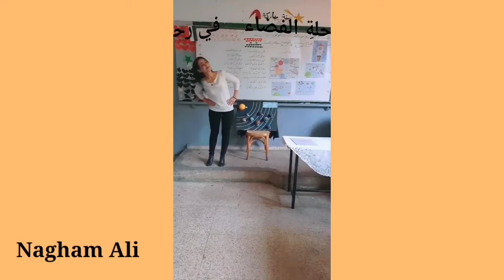Nagham Ali l 🚀🪐 أنشودة رحلة الفضاء بصوت المعلمة : نغم علي مع الأطفال